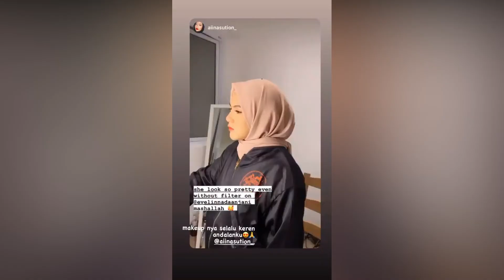KINI BERHIJAB, EVELLYN MANTAN ISTRI AMING PERNAH AKUI MELAWAN KODRAT INGIN JADI LELAKI